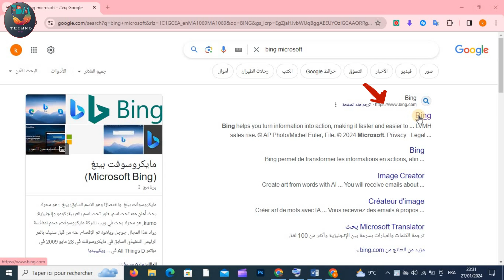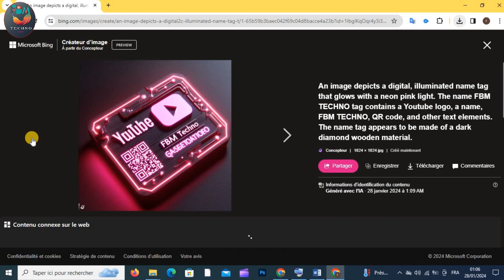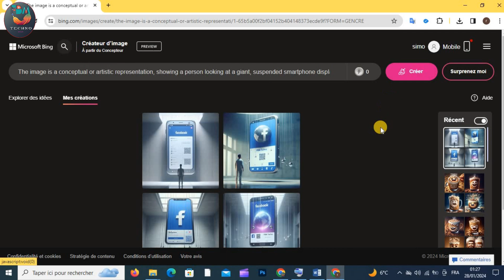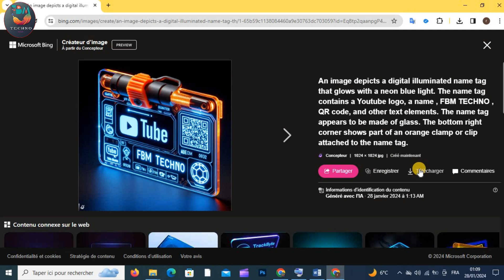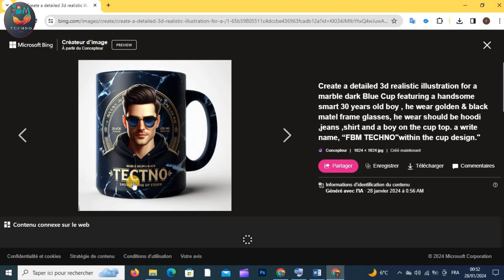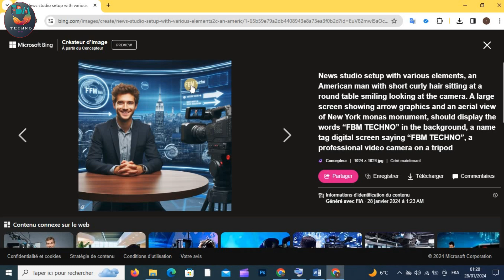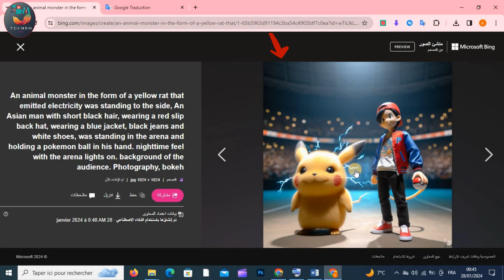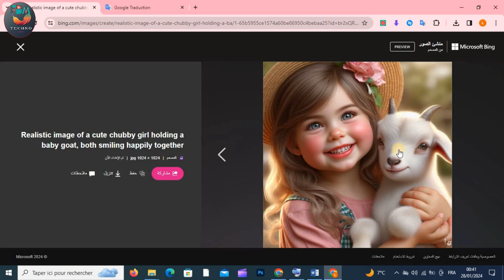موقع bing يضرب من جديد: صور تريند بدون حدود بالذكاء الاصطناعي مجانا 🔥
موقع DALL-E 3 هو مولد الصور AI الأكثر تقدمًا في العالم، وهو متاح الآن مجانًا! في هذا الفيديو، سنعرض لك كيفية الحصول على DALL-E 3 مجانًا، وسنقدم لك نظرة عامة على ميزاته وقدراته.
مرحبًا بكم في الفيديو الخاص بنا حول DALL-E 3، أفضل مولد صور AI غير خاضع للرقابة.
أخبار الذكاء الاصطناعي الضخمة! DALL E3 ونموذج GPT الجديد وملحقات Google Bard وكيفية إنشاء صور تريند السوشيال ميديا باحترافية باستخدام الذكاء الاصطناعى!

DALL-E 3 هو منتج من OpenAI، وهو متاح الآن مجانًا من خلال محرك بحث Bing الخاص بشركة Microsoft. يمكنك الوصول إلى DALL-E 3 من خلال خدمة Bing Chat، بالإضافة إلى أداة التصميم المدعومة بالذكاء الاصطناعي Microsoft Designer.
⤵⤵⤵⤵⤵⤵ الوصـــــفــــ ⤵⤵
إذا كنت رائد أعمال طموح أو شغوف بالتكنولوجيا وتسعى للاستفادة من الذكاء الاصطناعي في إنشاء المحتوى، فإليك الفيديو الذي يجب عليك مشاهدته!
في هذا الفيديو الخاص بيوتيوب و الربح من اليوتيوب و زيادة مشتركين اليوتيوب و زيادة المشاهدات في اليوتيوب و اليوتيوب و الربح من الانترنت و youtube shorts و shorts و الربح من الفيديوهات القصيرة و الربح من الانترنت للمبتدئين و الفيديوهات القصيرة و الربح من فيديوهات الشورتس و فيديوهات الشورتس و تيك توك و الربح من التيك توك و الربح من تيك توك و الربح من التيك توك عن طريق المشاهدات و الذكاء الاصطناعي و الربح من الذكاء الاصطناعي و عمل فيديو بالذكاء الاصطناعي و الربح من اليوتيوب بدون الظهور و محتوى بدون ظهور 🙏👍
 انطلق نحو تحقيق تأثير أكبر وإنشاء محتوى مميز يتفاعل مع الجمهور بطريقة جديدة ومبتكرة كل هذا من خلال قناتنا fbmtechno.! 🚀🚀"